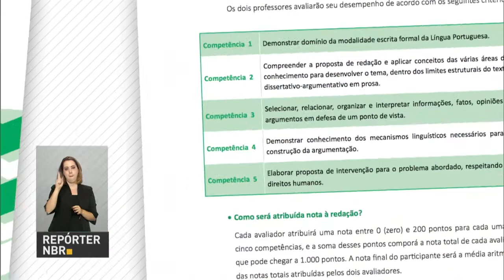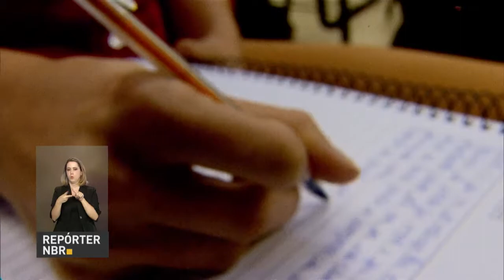Porta-voz do governo responde perguntas dos jornalistas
REPÓRTER NBR 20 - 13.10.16: O porta-voz da Presidência da República, Alexandre Parola, respondeu a perguntas dos jornalistas. As provas do Enem serão aplicadas nos dias 5 e 6 de novembro e os estudantes contam  agora com cartilha de redação. O governo brasileiro tomou conhecimento, com grande pesar, do falecimento do rei da Tailândia.